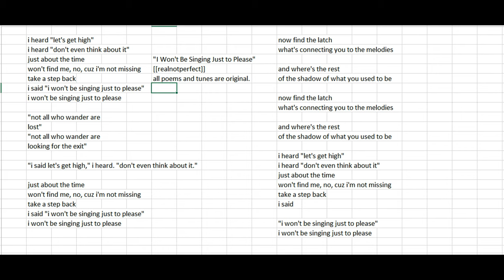poem recording - singing just to please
corgis r cute
corgi
corgicorgicorgicorgicorgicorgicorgicorgicorgicorgicorgicorgicorgicorgiaaaaaaaaaaaaaaaaaaaaaaaaa
corgis r adowabow
aaaaa corgi aaaaaaaaaaaaaaaaaaaaaa
o w o
[derps weirdly]
[continues to derp weirdly]
[goes to play plants vs zombies]

meep meep (:
[[realnotperfect]]

PS im an eevee ur a charmander
PPS i think dogs r adorable
PPPS corgi aaaaa

:D

my book, The Overwoods (94,000+ words & 28,000+ reads)